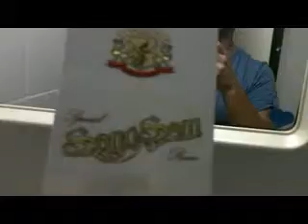Sangsom and Richy Rich are welcomed to Adventure TV.wmv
Our only night in Phuket Town - a very eventful stop over!
First night on the Sangsom rice whiskey and our warm welcome to Rich.